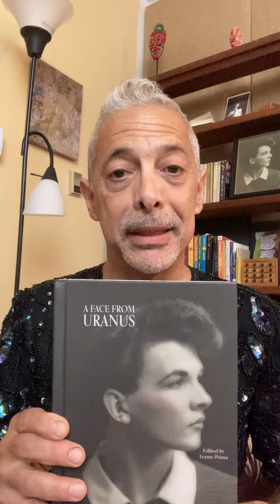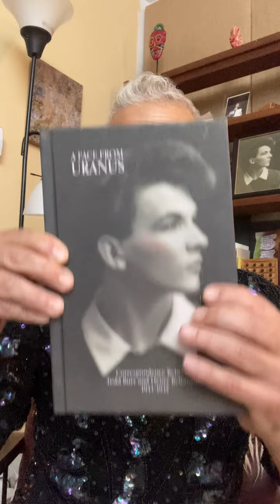19-Year-Old Tedd Burr (She / Her)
19-Year-Old Tedd Burr (She / Her)

Rent or Buy Letters to Uranus; the hidden life of Tedd Burr